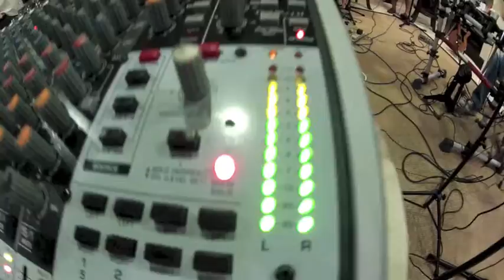Feliz Aniversário Marcelo e Roberta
Parabéns para nossos amigos!